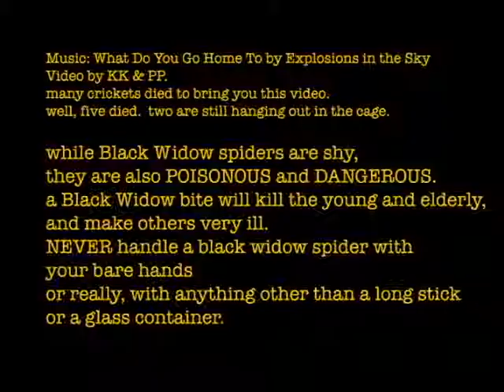PP v Crickets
Black Widow Spider is fed crickets

Video by KK & PP
many crickets died to bring you this video.
well, five died.  two are still alive and well, hanging out in the cage.

while black widow spiders are shy,
they are also POISONOUS and DANGEROUS.
a black widow bite will kill the young and elderly
and make other very ill.
NEVER handle a black widow spider with your bare hands
or really, with anything other than a long stick or a glass container.

seriously deadly creatures.